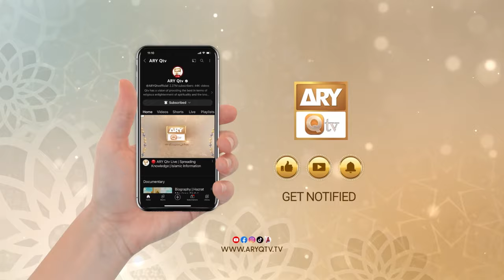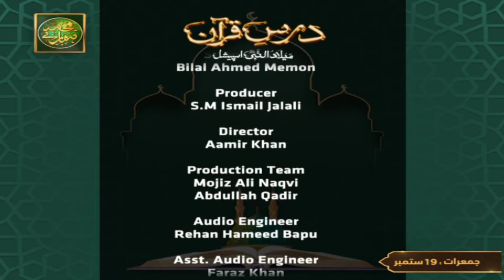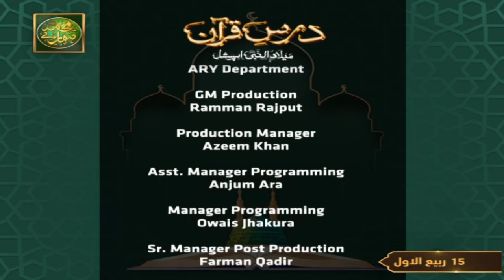Dars e Quran - Episode 12 | Allama Liaqat Hussain Azhari | 19 Sep 2024 | ARY Qtv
Dars e Quran | Rabi ul Awal Special

Speaker: Allama Liaqat Hussain Azhari